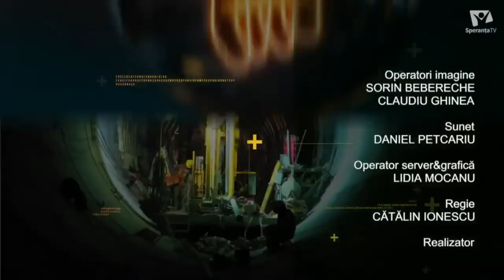Cum sa atragi persoane placute - Anca Maftei & Daniel Cirt - INIMĂ cuMINTE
De ce atragem persoane toxice? Cum să atragem persoane plăcute în viața noastră? Cum să ne comportăm cu persoanele toxice din viața noastră?